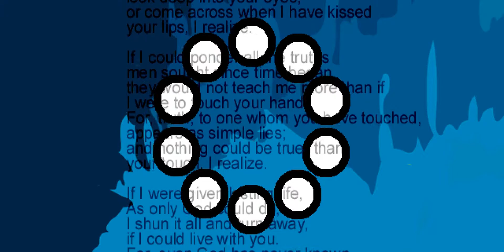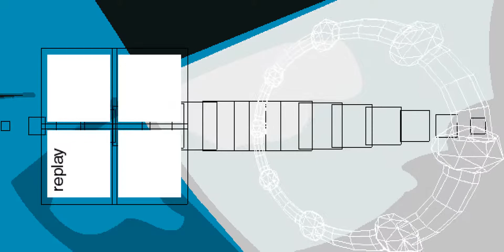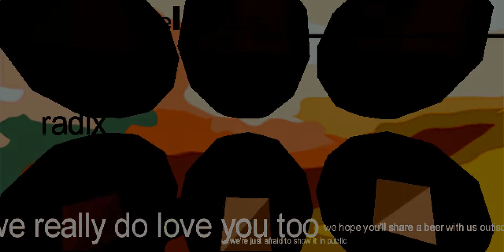Replay - Fall Equals Winter (1999) [60fps]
Title: Fall Equals Winter
Group: Replay
Platform: Windows
Type: Demo
Released: December 1999